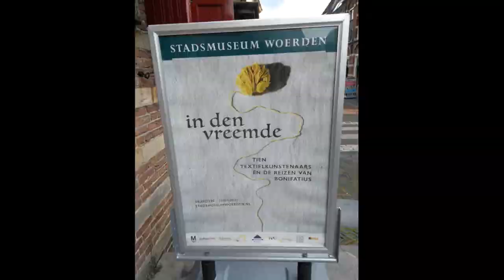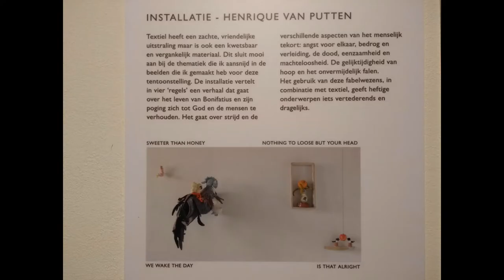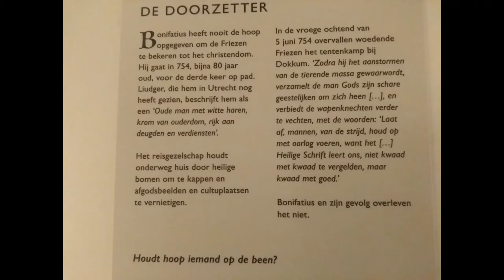'In den Vreemde' in Woerden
Bezoek aan de tentoonstelling 'In den Vreemde, tien textielkunstenaars en de reizen van Bonifatius in het Stadsmuseum Woerden, oktober 2020.